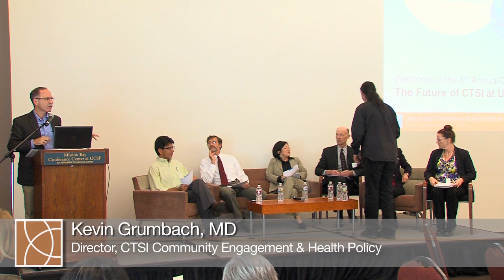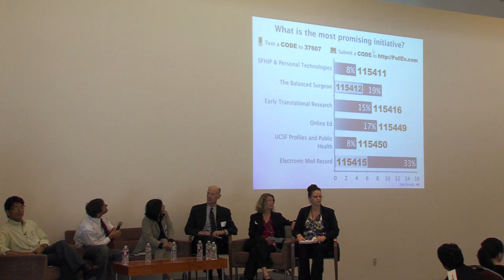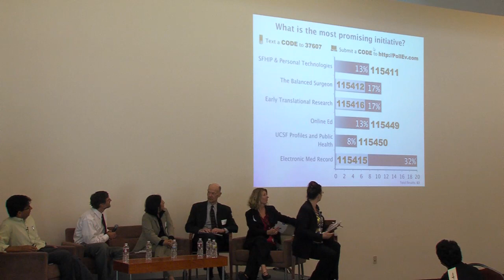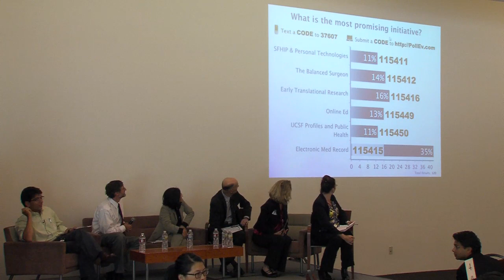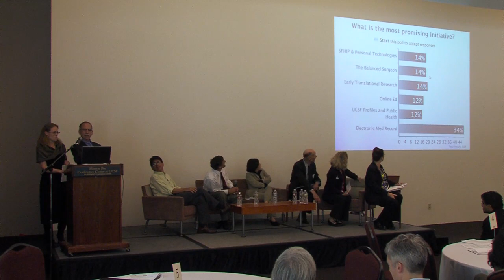Accelerating Research at UCSF -- Current Initiatives and New Ideas, CTSI 2012 Retreat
Discussion with CTSI leaders, moderated by Kevin Grumbach